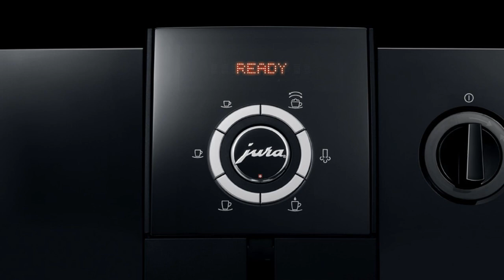JURA IMPRESSA F7